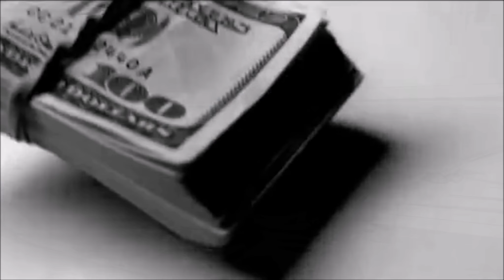Negativity In The Marching Arts Doesn't Affect Me: I'll Prove It, Show You How & You Win Free Stuff!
I get a lot of questions how students can overcome negativity that comes with their program, the Members around them, their instructors and even their own personal negativity.  I on the other hand, don't seem to be bothered by too many things and the truth is: It's true! Don't believe me?  Let me prove it to you with this giveaway I'm going to announce:

So I'm going to give away 2 pairs of Drumsticks, a Beetle Percussion Floppy Pad and $100 Cash money towards your Marching Percussion or Music related expenses and you win it by making fun of me! That's right! So on Instagram, create and post an impersonation video of me and tag me @karldrumtech, @drummunity and @beetle_percussion.  We will choose the funniest and creative videos and make it a point to show that we can learn to make fun of ourselves and laugh at ourselves without taking offense.  The deadline to submit and post on Instagram is February 11, 2018 so if you are seeing this after this date...sorry...lol

Want to know more about Tenors and getting the ULTIMATE "philosophical" guide to Tenor Drumming that I call quadphilosophy V.2.0?